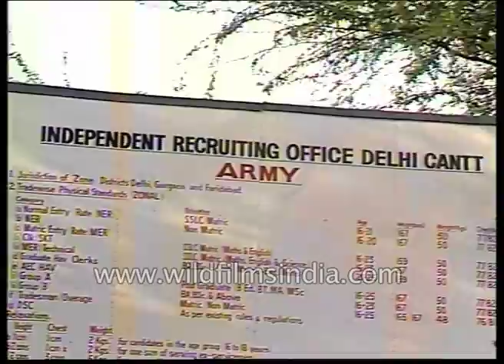Indian Army Independent Recruiting Office Delhi Cantt : chest measurements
Indian Army's Independent Recruitment office, Delhi Cantt. A doctor checks up a person. He measures his chest and checks with a stethoscope.

A person speaks about wrestling in India, he says, " If we want to reach to a higher level, we have to keep the camps until sixteen years to win the gold medal in Olympics. We are not lacking in power and stamina we are lacking in technique and speed and technique and speed only increase when we practice on the wrestling mat, air condition hall, and playgrounds. Firstly we have to take care of the diet of the wrestlers with the scholarship. there is a scheme of government that the kids good in wrestling would be admitted into the public schools. This is not right, kids will have the burden of studies and they can not concentrate on the wrestling. Boys from the wrestling camps can get the gold medal in Olympics".

An Army officer put the medal on the chest of another Army personnel. he buttons the badge on his arm. Army personals put the boxes into the Army truck. Army personnel buys the ration from Army Canteen.